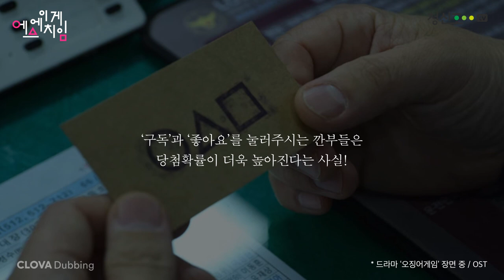[SH 구독자 이벤트] 자 게임을 시작할까? 에스에이치 게임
무궁화 꽃이 피었습니다
우리도 이제 피할수 없는 게임을 시작하지
바로 SH게임에는 선물만이 있다.
문제에 대한 정답을 맞춰주신 구독자들에게 추첨을 통해 선물을 전달하지.🧐

바로 게임을 시작하지

1. 청신호tv 구독! ★필수사항★
2. 영상을 보고 정답을 알아낸다.
3. 링크에 들어가 정답과 개인정보를 입력한다.

[참여기간]
2021년 10월 29일(금) 까지

[당첨자발표]
2021년 11월 3일(수) 더보기란

[이벤트 경품]
(5명) 이마트 상품권 2만원 권
(10명) CU 상품권 1만원 권

[당첨자 발표]
jjoungkim
겨울엔붕어빵
모나정민
beardoll92(블라썸)
김민아

이수연
후추
고운나라
hmiji97
아리
원찬희